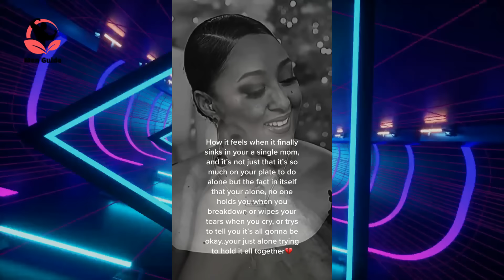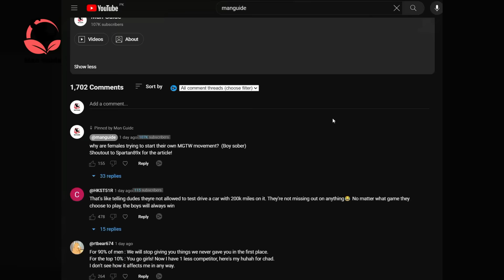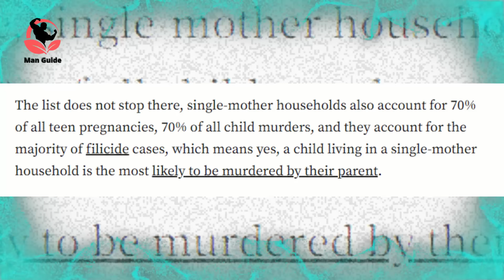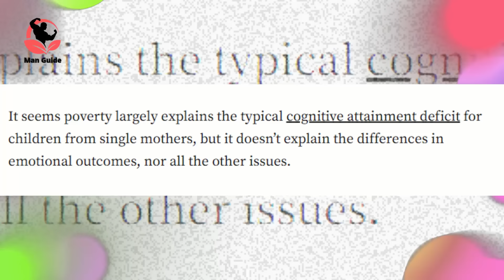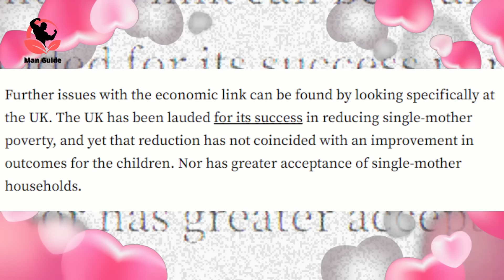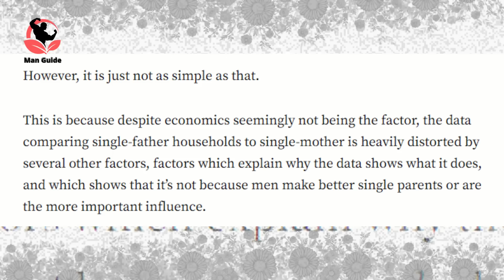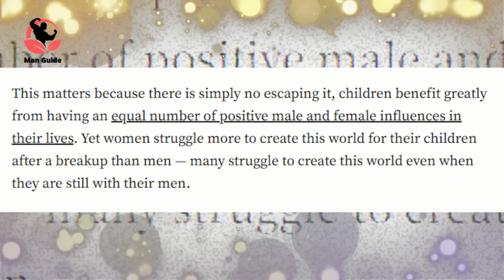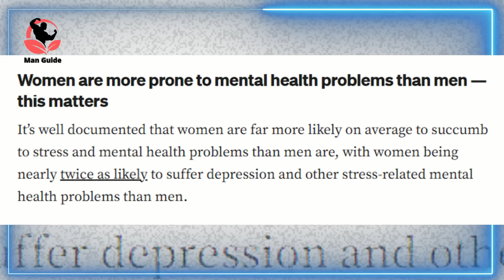NEW STUDY Proves MGT0W Right! Turns Out single fathers are much better than single moms in all ways